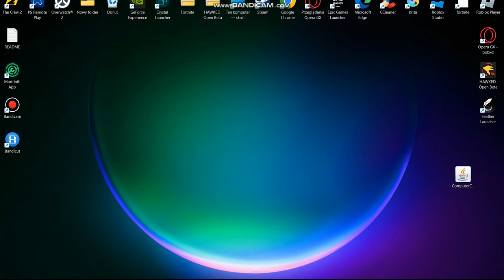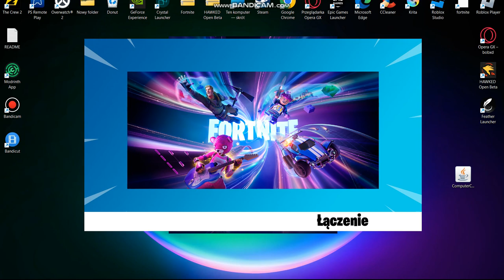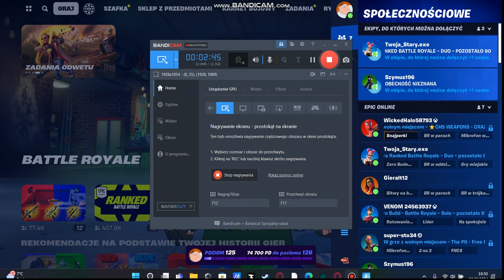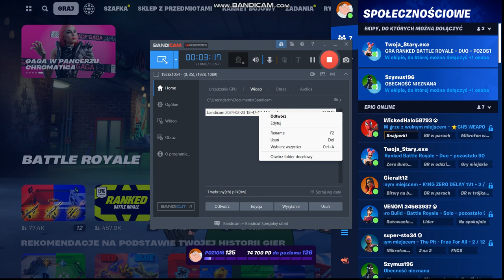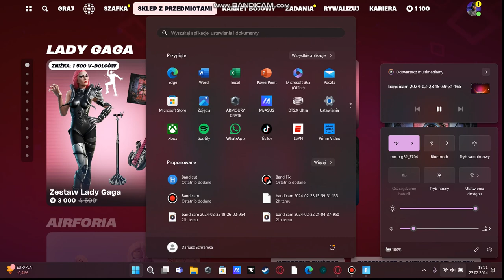mój pierwszy film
mój pierwszy filmik